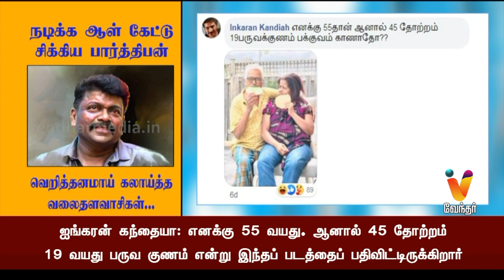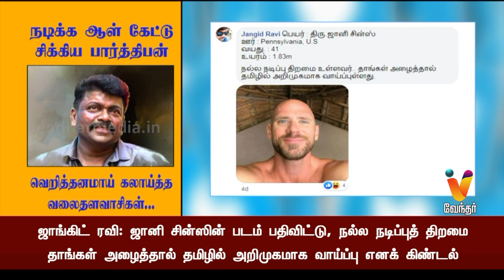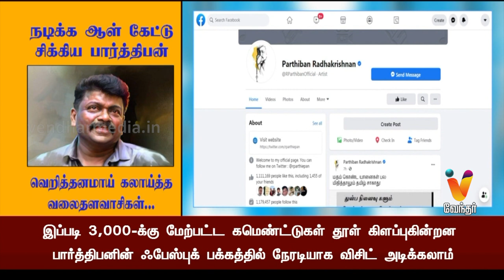நடிக்க ஆள் கேட்டு சிக்கிய பார்த்திபனை வெறித்தனமாய் கலாய்த்த வலைதளவாசிகள்